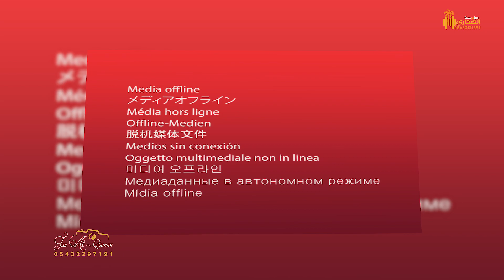حفلة قونيه العريس محمدعمرعتيقيPART(3) ربيع البصري صوت الصحاري لصاحبهاخالدالكياري05453131899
مع نجوم وفنانين الطرب والدبكات الشامية .
-  جديد وحصرى الدبكات والزمارات والحبي دبي والتقطيع
الاسطورة جهاد سليمان . كامل يوسف . داوود العبدالله .رائد العبدالله. احمد العكيدى . محمد الساهر . محمد العبار .
فادى اليونس . فادى السعدون . اياد مشعل  مهند الصغير . محمود الصغير .
عدنان الجبورى . عبدالرزاق الجبورى . احمد سليمان . منذر العلو . ميسر العلو . سعود الحسين . سعد الفراتي . نورى النجم . عمر سليمان
صلاح هليل  . عبود الموسى . نورة مسعود .  سمارة العلي . ميادة العلي . هبة مسعود . الهام مسعود
اليسا بوطرس . سارية السواس سوسن الحسن . رشا سليمان  . لارة الحنين رانيا العلي . محسن الفراتي . منى الريان . ياسر الفراتي . امير الشمالي . حسام خليفة . زياد عبوش .  مؤيد الفراتي  . نور الاصيل . حسام اللباد . سارة زكريا . ريم السواس . صدام النزال  سليمان رحيل  اسامة الصياد . حمدي الشكرجي
اسماعيل حسو . عامر خفاجي . عبود الموسى . ياسر حطاب .
حمادي ابراهيم . محمود جراد سمسوم . رجا حديد . بدر الوكاع  حمودي الوكاع . احمد سمعي  سامر الموصلي . ايمن عرسان . محمد عرسان . سيمو المهدي . شفان ابراهيم . فراس الدبس . بشار طاووس .
انور الوكاع . هيثم مشعل . رفعت العجاج .حسين بدران
دبكات المراجل
دبكات الهيبة
طز بعشرتهم
لونك وطن لحتلك
- دبكات يادنيا- دبكات يا عسكرى - دبكات يا نا - دبكات ورقص
- دبكات 2022 - دبكات سريا - دبكات زمر- دبكات عراقيه - دبكات اردنيه
- دبكات معربا - دبكات مصريه - دبكات مراقص - دبكات لبنانية
- دبكات ليش حبيتك - دبكات كردية - دبكات قطع قطع
- طرب سورى - طرب عراقي - اغاني سوريه - اغاني عراقية
دبكات_معربا - دبكات سريعة- دبكات جولاقية- دبكات اعدام - شلع قلع
جتك دبكات عزابي اجمل الوصلات العراقية بصوت نجوم سوريا - دبكات
سوريه - دبكات طرب - دبكات تركية - دبكات حماس - دبكات هجوله
دبكات 2022 - دبكات سعوديه - دبكات بنات - دبكات قديمه
يادنيا- دبكات يا عسكري - دبكات يا نا
2022 - دبكات زمر- دبكات عراقيه - دبكات اردنيه - دبكات شعبية
دبكات صدام الجراد - دبكات يا عسكرى - دبكات وادى الذئاب - دبكات
والله لاخذ مجوز
-  دبكات طرب اقلاع - دبكات حرام - دبكات ثقيل بطيء - جولاقي ثقيل - جولاقية تكات - جولاقي الرقة
جولاقي زوري - جولاقي نار - زورى زوري - زوريات
دبكات طرب مطلوب - دبكات طرب الطرب الدقه الاجرامية - ترند تيك توك - يلعن ربابتك
- سورى انا - هيبة من نمشي ضباط - احنا الدولة والهيبه
- الهدف مرصود والرشاش جاهز - تجي نتزوج بالسر
اه يا الفضلي يا ابها ايه العضمه دي كلها
هو قلبي وشريانو بين ظلوعي ميكانو
الخوف يرجف الخواف
جانم اسمك كتبته بدمي
دقيناهم دق الموت
شفت الرمان معل
دبكات بنات
رقص بنات
دبك بنات
 احمد شيرو
صلاح حمام
سلنكوعدنان الويسي
ايمن شريف مدرسة الفن عبيدالحجي
حسن شيخ ابورشا
فجر الرسام
حسن جان
عمر كولجان
علاء دوغان
محمد الحجي
محمد جنيدي
احمد الجيسي
حمزة الجبوري
حسن خضر
محمد الموسى
عبدلله الغريب
ابراهيم المحمد ابوالعز
ربيع البصري
وائل مهنا
عارف الانباري
محمود حجاره
محمود علبي
إكرام سلطان
حمام خيري
سمير جركس
محمد لبابيدي
احمد لبابيدي
زكريا مهنا
حسن وسام
حفلات سورية
حفلات شعبية
حفلات دبكات
مقاطع رقص
مقاطع رقاصات
فيديوهات رقص
رقصة عربية
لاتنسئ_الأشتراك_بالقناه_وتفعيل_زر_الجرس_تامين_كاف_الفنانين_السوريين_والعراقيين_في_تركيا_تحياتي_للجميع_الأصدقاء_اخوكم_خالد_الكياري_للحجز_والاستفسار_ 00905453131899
لسن الوحيدون ولكن الافضل اطلبونا تجونا كافه انحاء تركيا
اقوى الفرق الموسيقيه اقوى الفنانين السوريين والعراقيين اقوى تصوير مكسر مونتاج صوت ومؤسسه الصحاري
صوت الصحاري لصاحبهاخالدالكياري للحجز 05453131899
صوت ومؤسسة#الصحاري لصاحبهاخالدالكياري
دبكه_زمر_قوصار_جولاقي_جوبي_عتابه +سويحلي +لكاحي